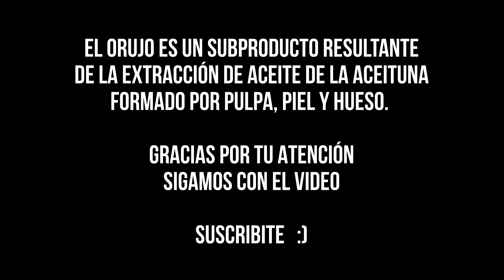Degustación de ACEITE DE OLIVA en Finca TUTUNA y almuerzo en LA COQUETA - ZONDA / SANJUAN Día 5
tato
tato riberi
riberi
riveri
tato riveri
ribieri
tato ribieri
san juan
aceite
aceite de oliva
aceituna
turismo de san juan
Argentina
vlog
blogger
vlogger
travel
la coqueta
gastronomía en san juan
zonda
departamento de zonda